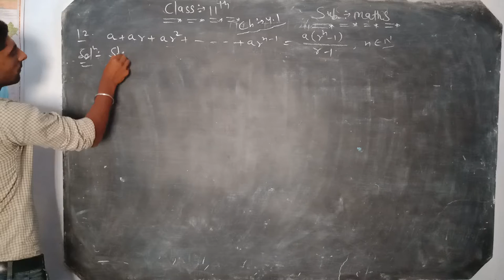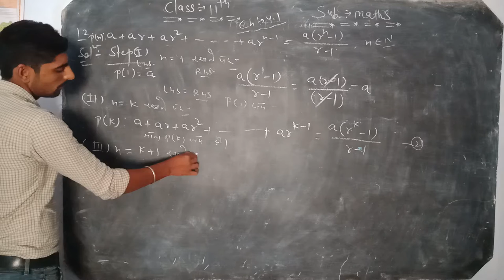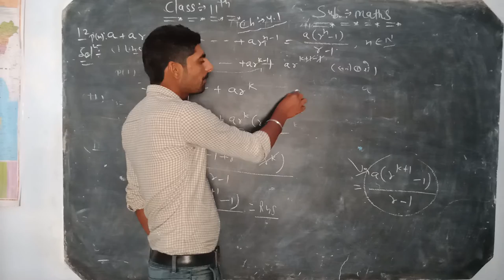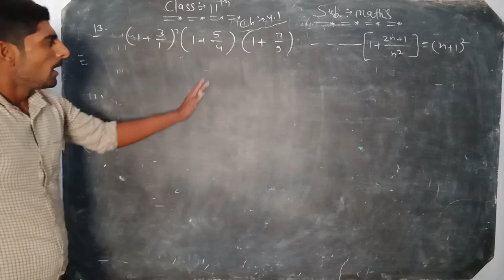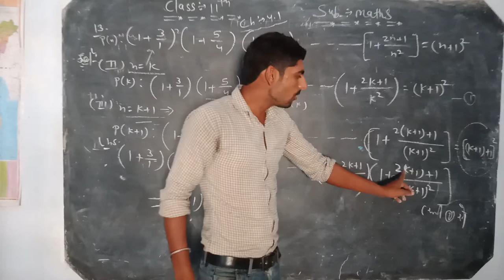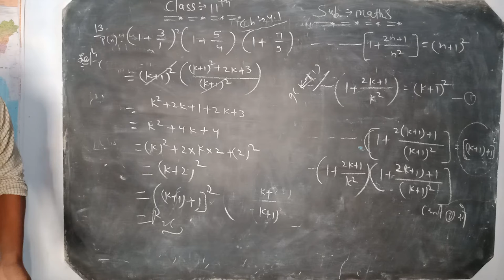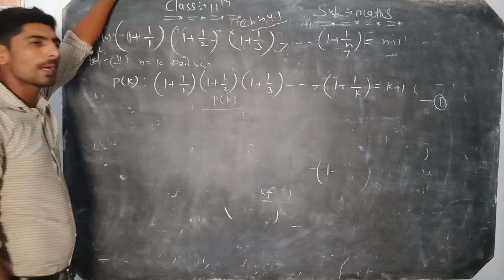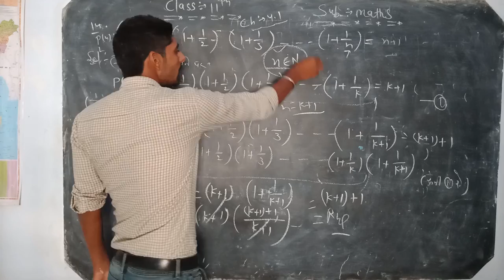11th Maths chapter 4.1 part 5